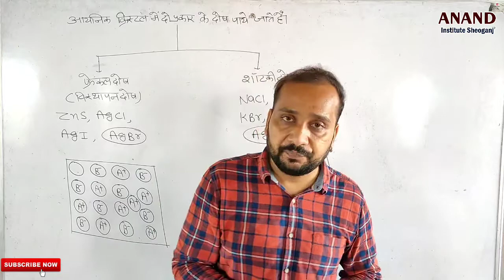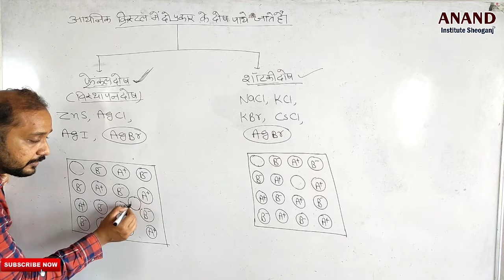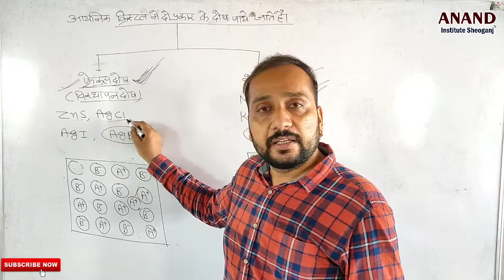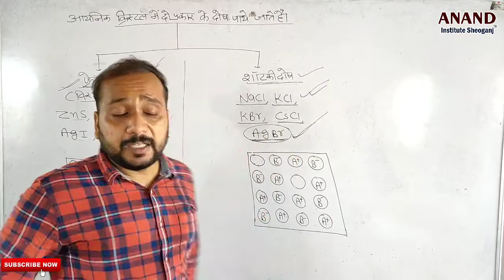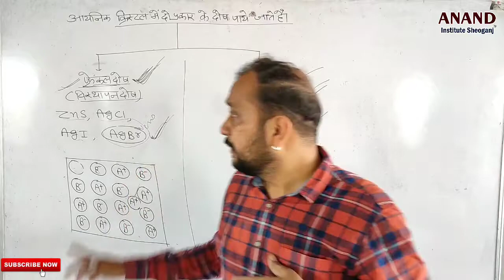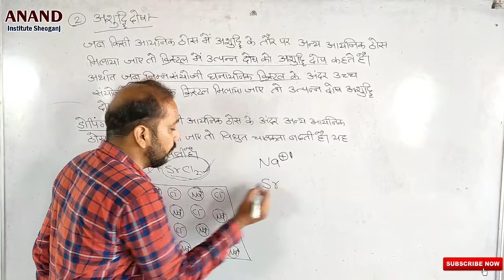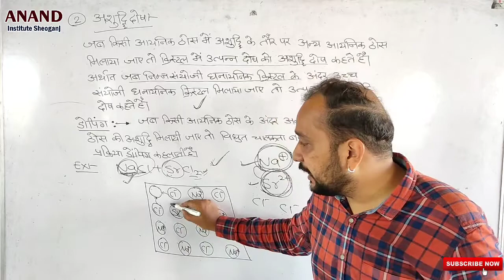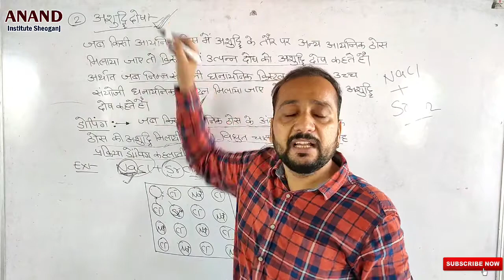12th Class || आयनिक क्रिस्टल में दोष || Part 12 || Chemistry || By Denish Sanghvi